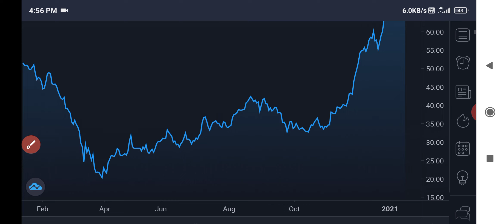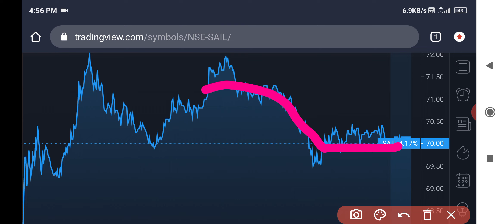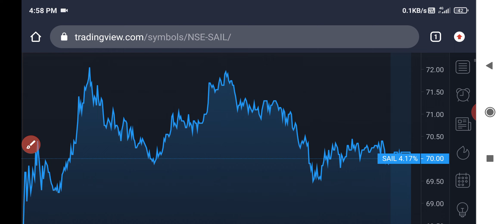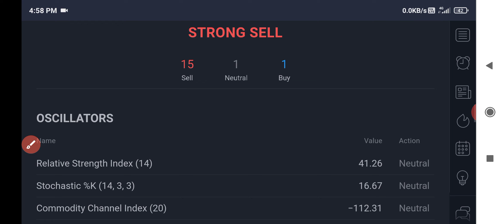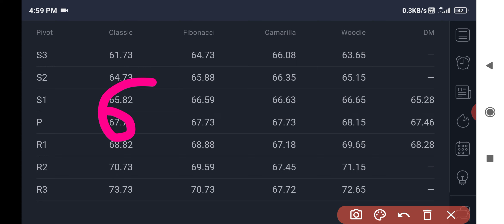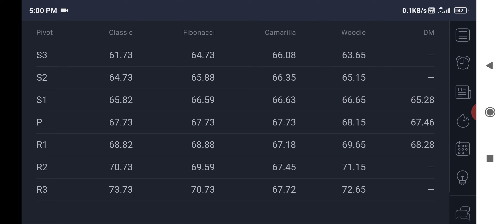Sail next target :- 100 | Sail ofs huge subscription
Sail
Sail share
Sail ofs
Sail ofs subscription
Sail share target
Sail best share
Sail next target - 100??